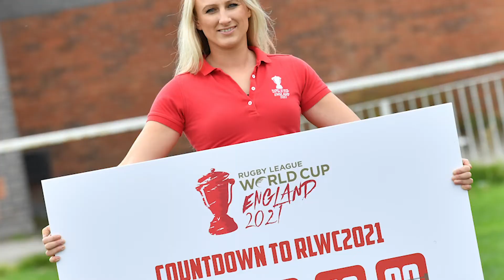The future of sport and immersive fan experiences with Jon Dutton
Catching up with the chief executive (Jon Dutton) of the Rugby World Cup 2021, our head of partnerships, Sian Kilgour, discussed brand partnerships, immersive fan experiences and what fans can expect (plus much more).